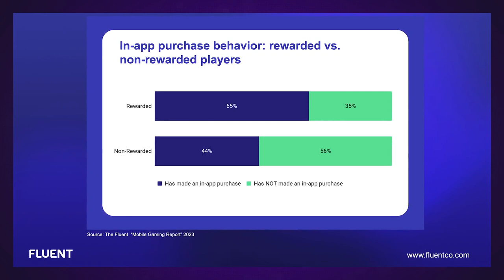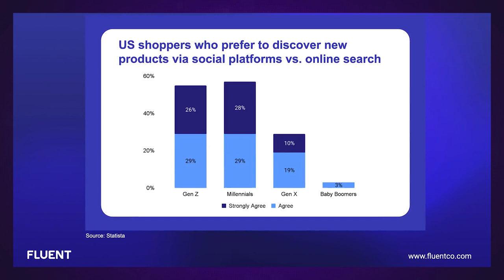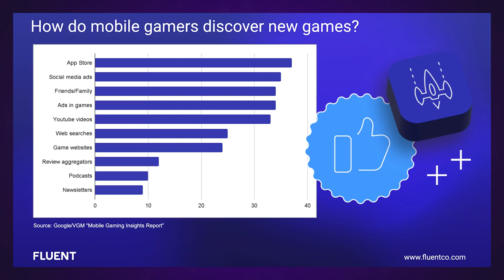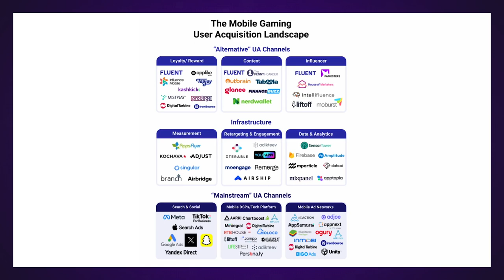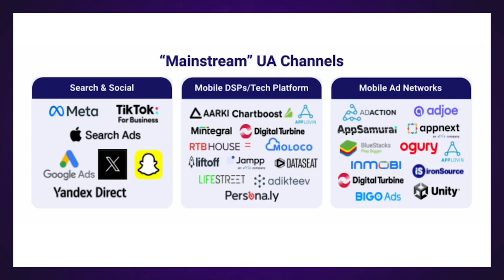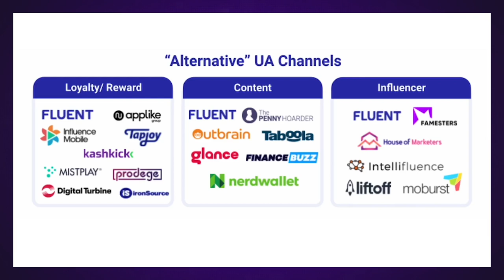Fluent's Matt Conlin On Game-Changing User Acquisition Trends To Watch In 2024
An evolving market calls for an evolved approach to user acquisition—one that treats players as individuals and weighs each user’s needs against all available acquisition tactics. When preparing to adopt this approach, though, game studios must consider one key question: Should they stick with the mainstream channels (META, Google, Apple, etc.) that provide reliability but unpredictable ROAS or focus their attention on alternative channels that bypass saturation and offer users that are 50% more likely to make in-app purchases? Studios face some tough choices in 2024, and this week’s guest encourages marketers to embrace the shift from “growth at all costs” to more targeted acquisition strategies yielding high-value users. We ring in the new year—and PG.biz podcast’s first anniversary with hosts Peggy Anne Salz and Brain Baglow— with digital marketing veteran and Fluent Cofounder and Chief Customer Officer Matt Conlin. In this insights-filled episode, Matt reveals where some studios are missing the mark and evaluates how game-changing UA trends (including rewarded discovery and influencer marketing) light the path to sustainable growth. He also shares his exclusive SWOT analyses of UA channels (both new and old), what games studios can learn from retail, and, most importantly, which tactics will power profitability in 2024 and which are better left in 2023.

CHAPTER TIMESTAMPS
00:00 Happy 1 year to the podcast
02:20 Trends to watch in 2024
08:00 The incentivised player
12:18 The value of rewarded discovery
15:28 SWOT analysis on rewarded platforms
19:37 SWOT analysis on influencer marketing
23:10 The new mobile landscape
26:24 What's on the radar for 2024?
29:40 How Fluent navigates rapid change
31:10 Favourite games Q&A with Matt

Check out more world-class speakers sharing their insights and expertise at one of our events. You can find details of our next event